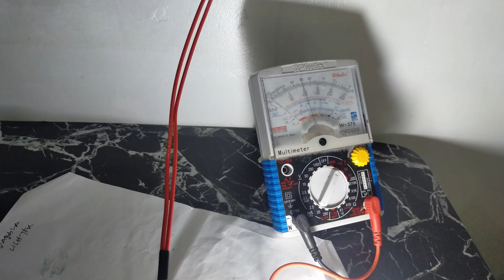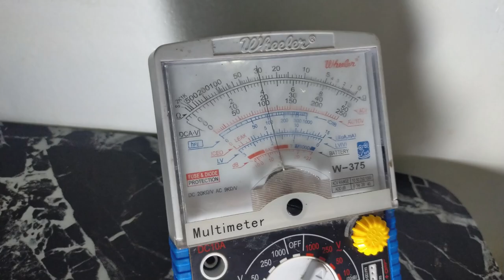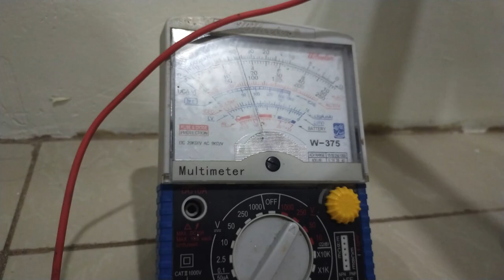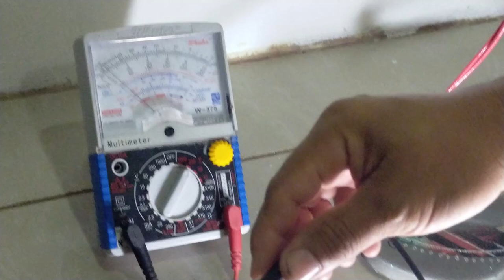PARAAN PARA HINDI MAKURYENTE | BAKIT NAKUKURYENTE ANG TAO? | LIVE WIRE TAPPING | LIVE SHOW TALENT